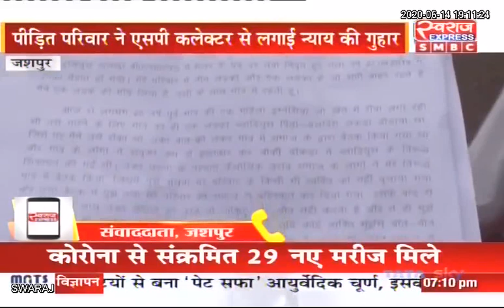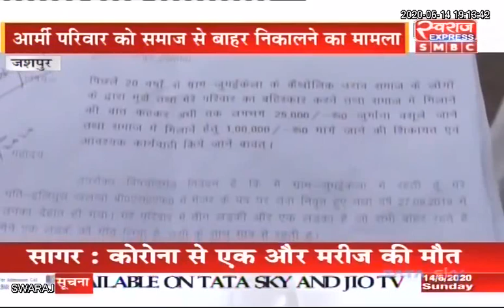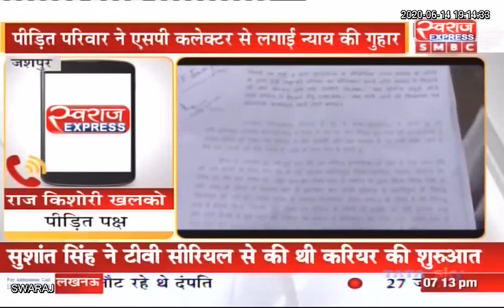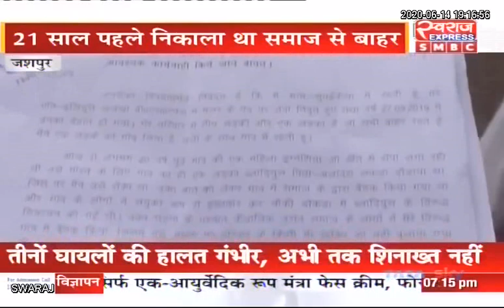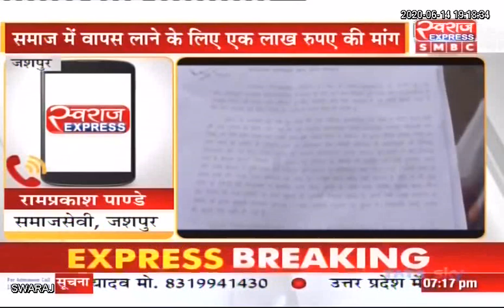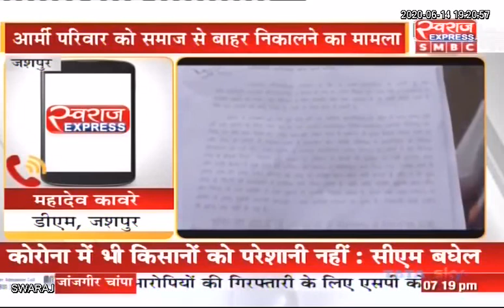आर्मी परिवार को समाज से बाहर निकलने का मामला, पीडित परिवार ने एसपी और कलेक्टर से लगाई गुहार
Jashpur News: आर्मी परिवार को समाज से बाहर निकलने का मामला, पीडित परिवार ने एसपी और कलेक्टर से लगाई गुहार |